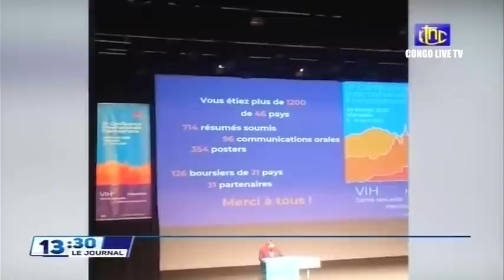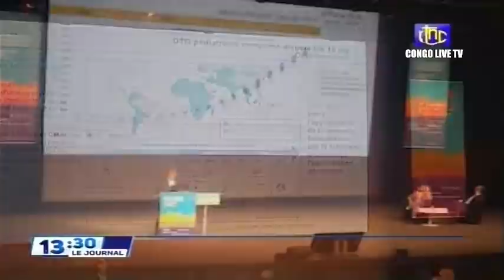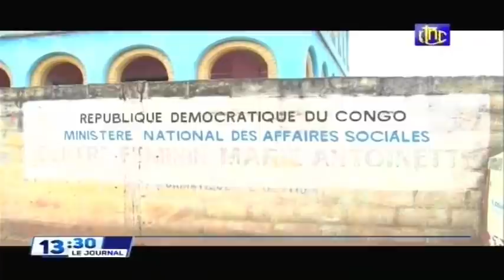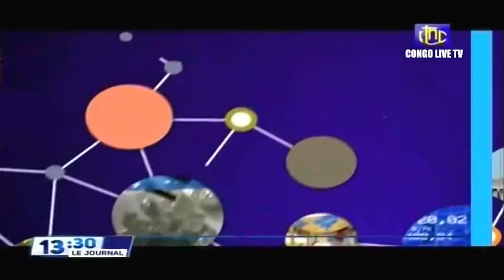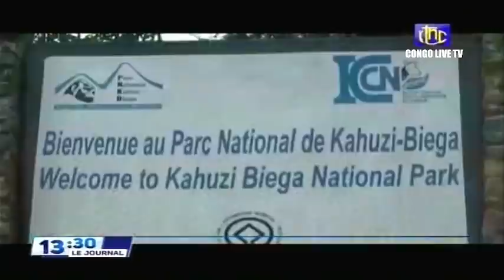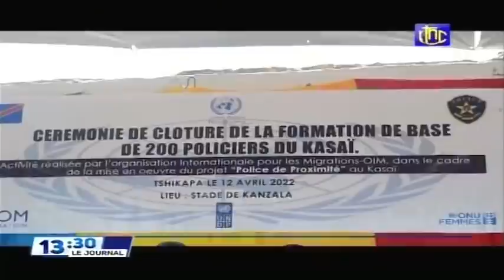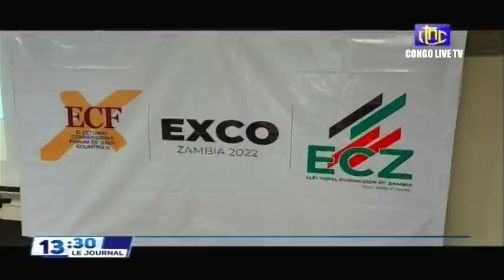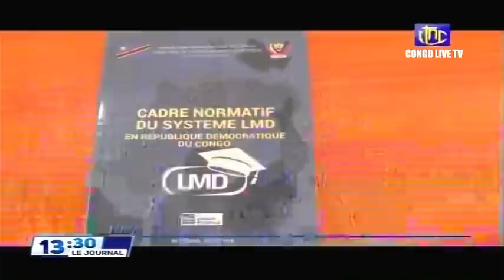🔴RDC : SUIVEZ LE GRAND JOURNAL DE CE DIMANCHE LE 16.04.2022 RTNC EDITION 13H30